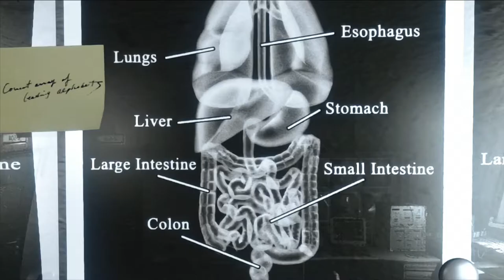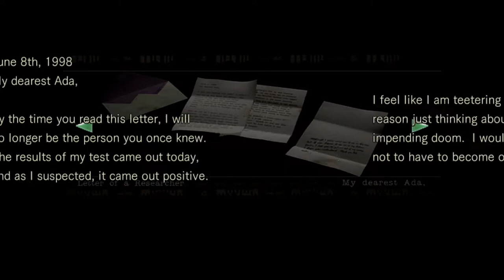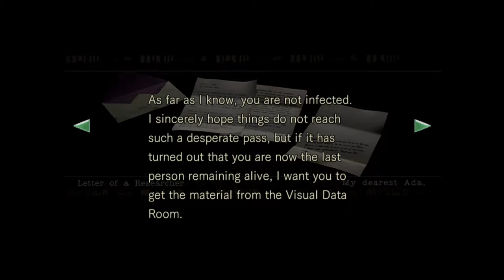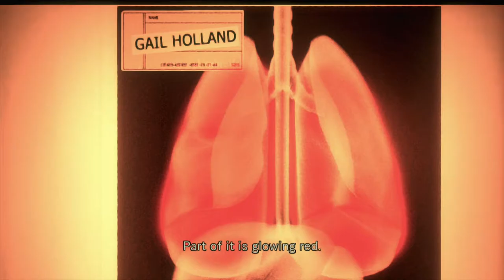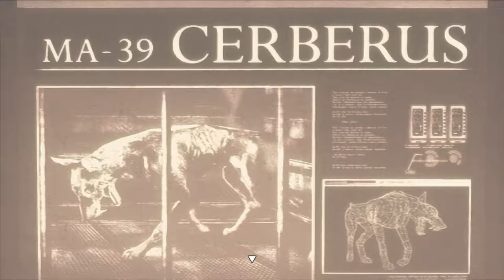The "Ultimate" Lifeform - RESIDENT EVIL REMAKE - CHRIS - PART 10 [FINALE]